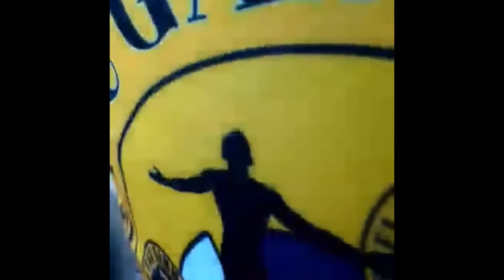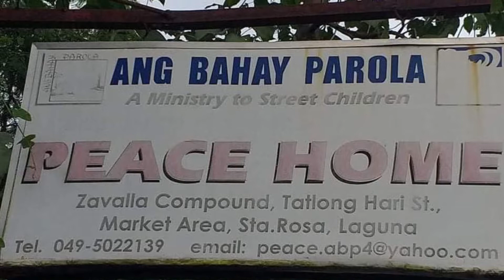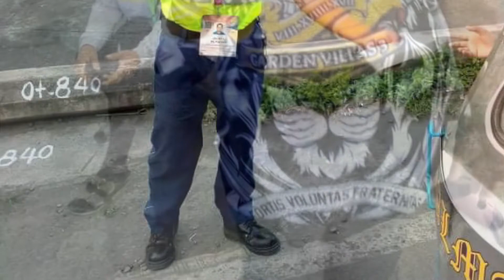Thank you sa mga ka EL natin sa late Christmas feeding 👍👍👍👍☺️